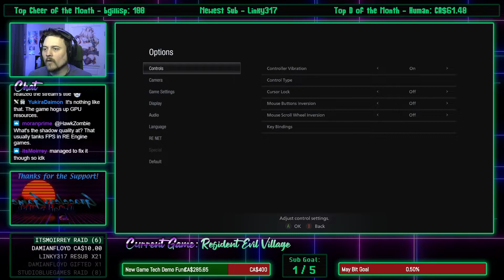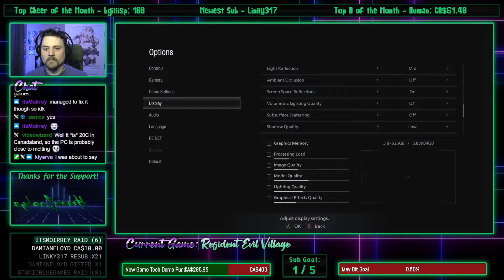HawkZombie Plays: Resident Evil Village - Part 4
We finally get out of that castle, but at what cost? Three hot goth daughters down, and one T H I C C mommy still out there...

NOTE: Something about this game is just making my setup CHUG. Sorry for the FPS drops, everyone.